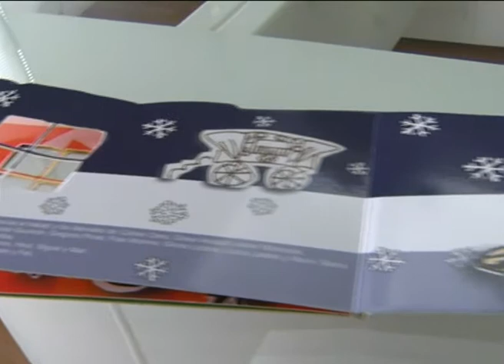El Ayuntamiento de Ciudad Real y la Compañía de Teatro Narea unidos por la Cultura